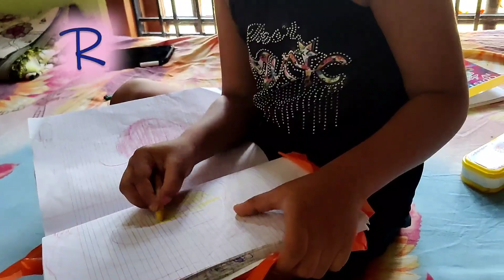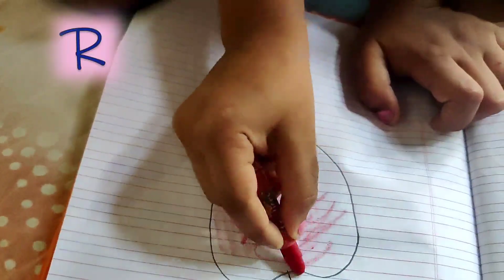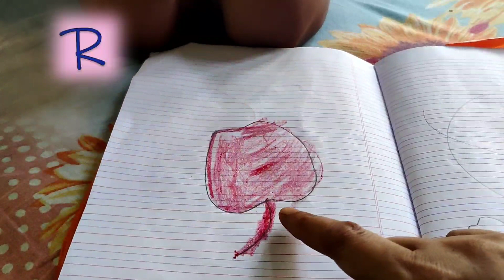నా కోడలు పిల్ల చిట్టి పొట్టి బుజ్జి మాటలు / funny talking vlog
కోడలితో సరదాగా ముచ్చట్లు పెడుతున్నాము ఆ సమయంలో వీడియో చేయాలనిపించి తీసాము ...
చాలా సరదాగా .
ఈ సరదా వీడియో మీకు నచ్చినట్లైతే లైక్ చేయండి షేర్ చేయండి , ప్లీజ్ సబ్స్క్రయిబ్ మై ఛానల్
థాంక్యూ ఫర్ వాచింగ్ 🤗